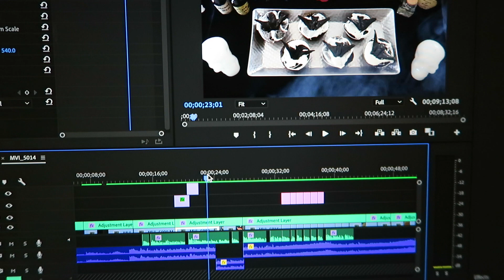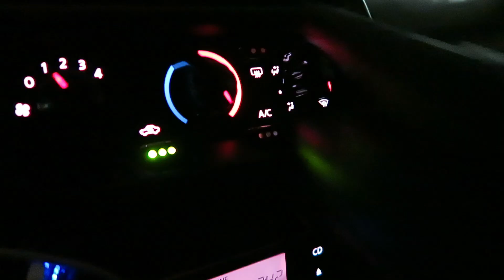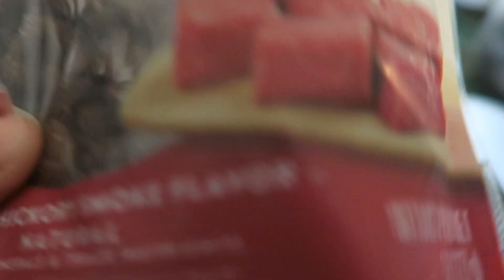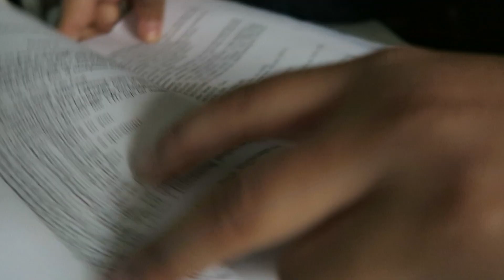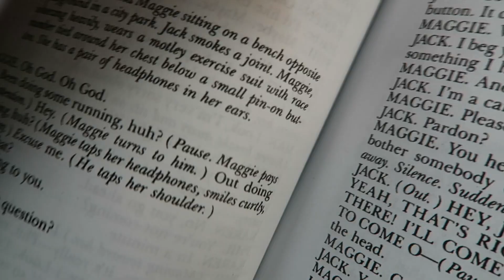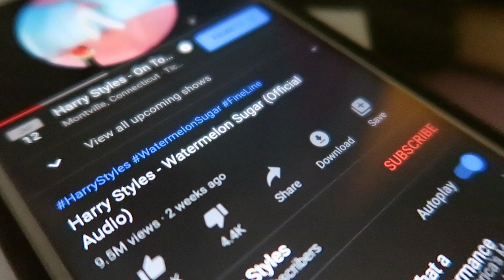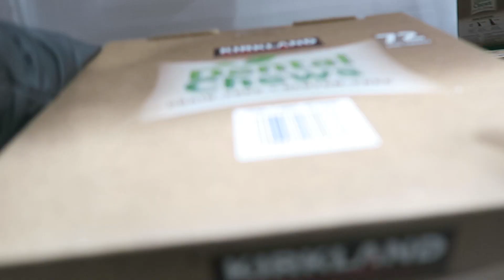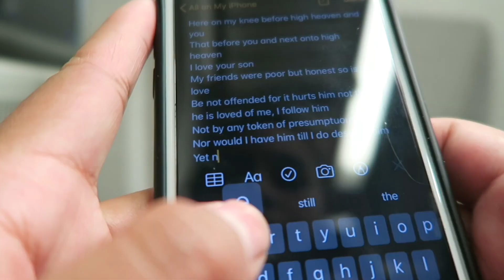Vlogmas Week 1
I attempt to consistently vlog everyday for your viewing pleasure.

In this weeks vlog you'll find an inside look at the Stella Adler experience, and an impromptu dance party.